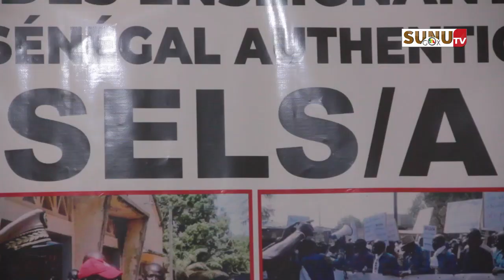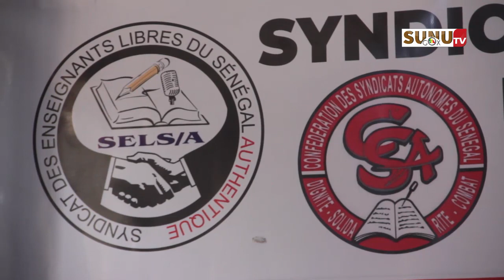Démissions au Sels/A : « Ces gens se sont mal comportés. » (Pape Mb. M. Sylla/ SG SEL/A)